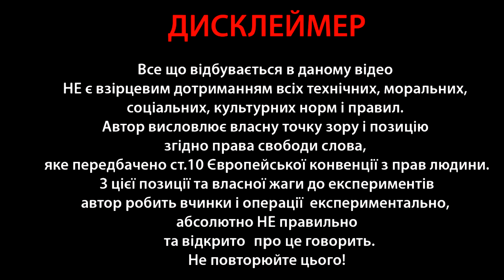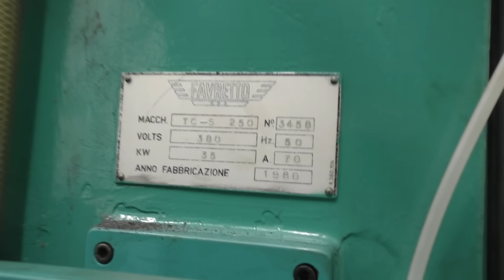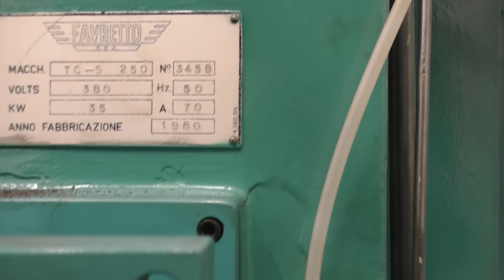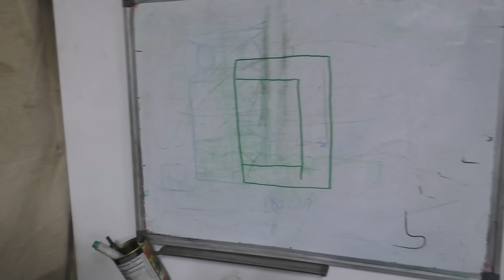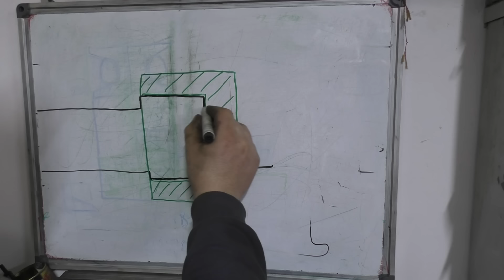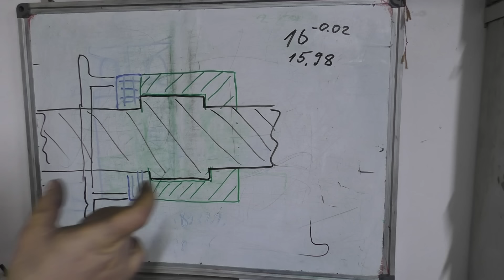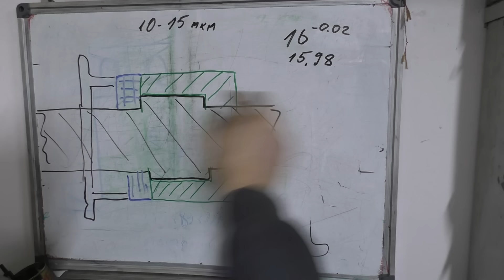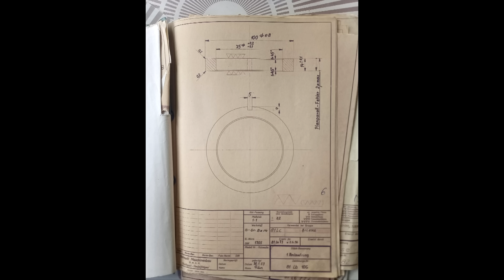Schaudt AR 1500. ЗБОРКА ШПІНДЕЛЯ. СЕЙФ